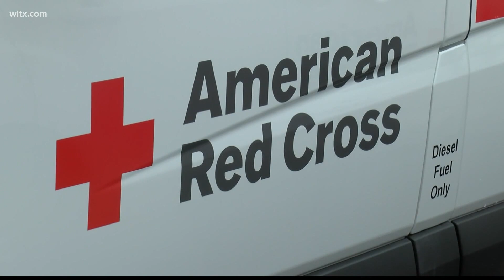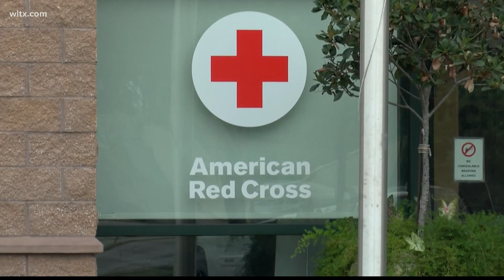Prepare early for rain from Hurricane Sally, officials urge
Hurricane Sally is expected to bring heavy rain across the southeast, including South Carolina. More